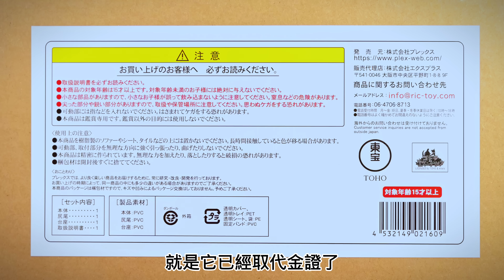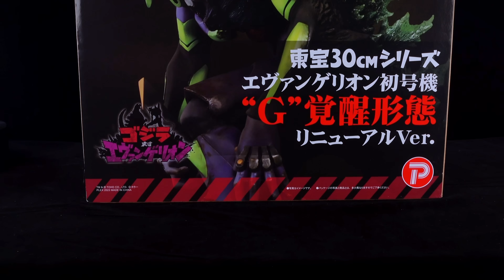【大叔聊開箱】X-PLUS 新世紀福戰士初號機"G"覺醒型態 更新ver エヴァンゲリオン初號機 Neon Genesis Evangelion godzilla シンゴジラ ShinGodzilla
大叔聊開箱這次為大家帶來的是由X-PLUS發行的東宝30cm新世紀福戰士初號機"G"覺醒型態 更新ver，與舊版的差別，基本上我覺得誠意滿滿，優化了非常多的細節，很開心為大家帶來這款很棒的作品庵野秀明 導演宇宙的結合作品

X-PLUS 新世紀福戰士初號機"G"覺醒型態 更新ver

高度：38cm

長度：36cm

材質：pvc

禁断のコラボレーション企画『ゴジラ対エヴァンゲリオン』。
「もしエヴァンゲリオン初号機に“G細胞(※)”を投入したら？」というオリジナル設定に基づいて立体化され話題を呼んだ
「エヴァンゲリオン初号機”G”覚醒形態」が、装いを新たに再登場。

初号機のフォルムを基本としながらも全身を覆う岩のような皮膚や、背中から生えた大きな背びれ、本体から伸びる長い尻尾等、
随所にゴジラの要素が融合した禍々しい姿を全高約38cmのビッグサイズで立体化。
口を大きく開き、鳴き声を轟かせながら相手を威嚇するような迫力のポージング。
この『ゴジラ対エヴァンゲリオン』の斬新な立体表現は多くのイメージを喚起し、遊技機の登場までに発展しました。

カラーリングは初号機のテーマカラーである紫と緑の配色を再現しつつ、今回の“リニューアルVer.”では戦闘シーンをイメージした塗装表現を追加。
安定した展示のための台座も付属します。
このコラボ企画でしか実現できないオリジナル形態を圧倒的な存在感で是非お手元でお楽しみください！

(※)ゴジラの細胞。
侵食性が高く、他の生物に組み込むと、その生物の組織を変質させてしまうため、G細胞の影響で生まれた怪獣がゴジラシリーズには多く登場します。

“新世紀福音戰士01號機‘G’覺醒模式”以“如果將‘G細胞(*)’放入新世紀福音戰士01號機中會怎麼樣？”為基礎進行了三維化，以新裝扮再次登場

而以Unit-01的形態為基礎，覆蓋全身的岩石般的皮膚、從背後長出的大背鰭、從主體延伸出來的長長的尾巴等哥斯拉的元素無處不融合，創造出全高約38公分的陰險人影
。三維體型。
一邊張大嘴巴發出咆哮的叫聲一邊威脅對手的威力十足的姿勢。
這部“哥斯拉大戰新世紀福音戰士”的新穎立體表現引起了很多想像，並發展到遊戲機的問世。

配色再現了 Unit 01 的主題色紫色和綠色配色，本次「更新版 Ver.」追加了描繪戰斗場景的繪畫表現。
還包括一個用於穩定顯示的底座。
請享受只有在這個合作項目中才能實現的原始形式的壓倒性存在感！

(*) 哥斯拉細胞。
它具有很強的侵蝕性，如果融入另一個生物體內，就會改變那個生物體的組織，所以哥斯拉系列中出現了很多在G細胞影響下誕生的怪物。

歡迎在底下留言大家一起交流唷！

如果喜歡影片的話 記得按一下喜歡